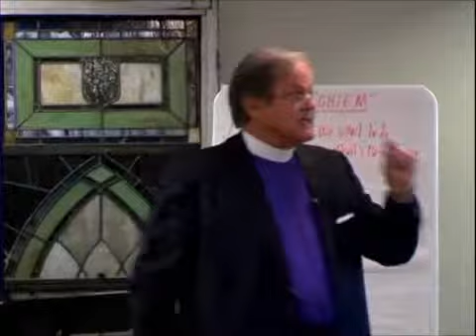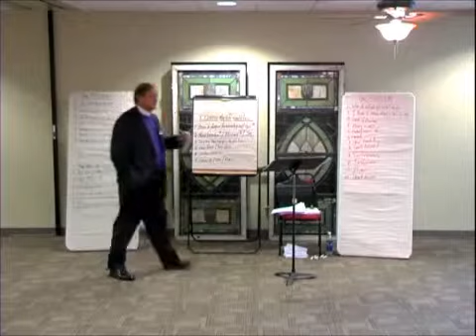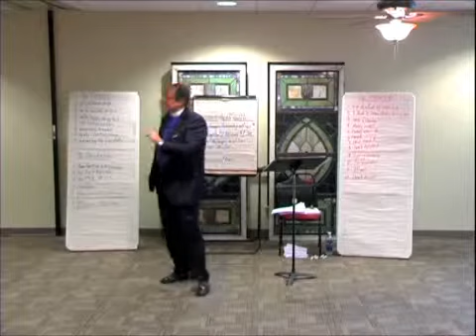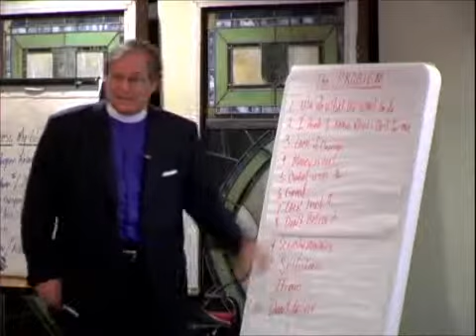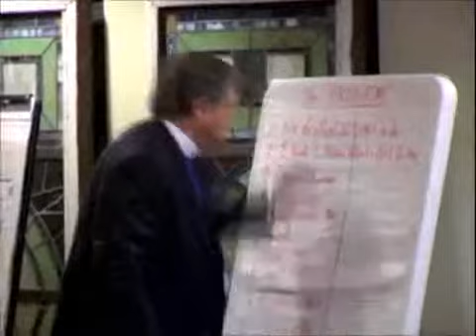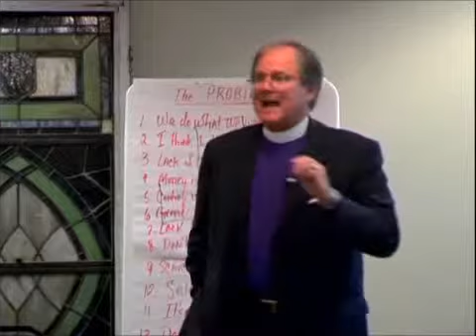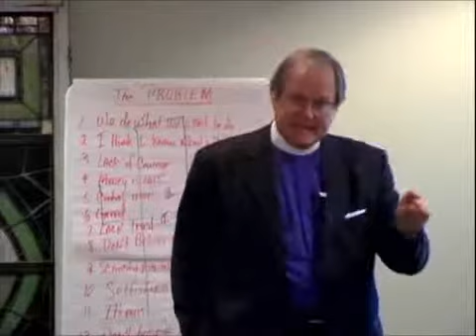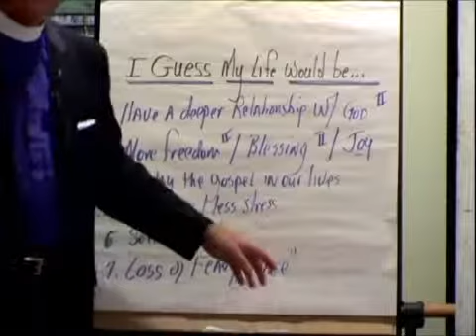Understanding the Theology of Christian Stewardship 2.4 The Rt. Rev. Charles H. Murphy, III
The Rt. Rev. Charles H. Murphy, III Understanding the Theology of Christian Stewardship 2 Section 4